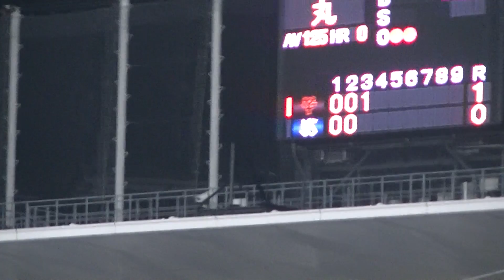CSファイナル3戦目で初得点になる坂本勇人の犠牲フライ 【CSファイナル ヤクルトスワローズ対 読売ジャイアンツ2021年11月12日】